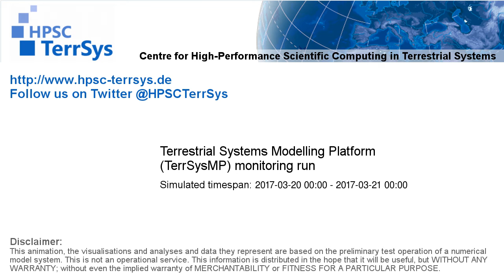TerrSysMP monitoring run 2017-03-20 - plant available storage change - NRW (24h)